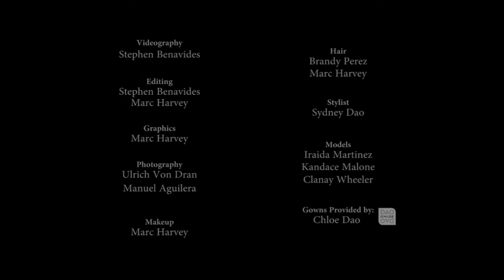High Fashion Video featuring Project Runway's Chloe Dao produced by Stephen R Benavides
Featuring gowns made by "Project Runway's" Chloe Dao, The Beauty Marc Studio team creates three separate looks and styles around each gown. The Beauty Marc Team involves the best of the best in Visual Production in Houston's Fashion Industry. Video Production by Stephen Benavides, Editing by Marc Harvey and Stephen Benavides, MakeUp by Marc Harvey, and Gowns by Chloe Dao.